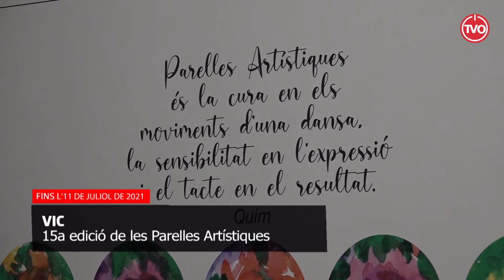Parelles Artistiques 2021